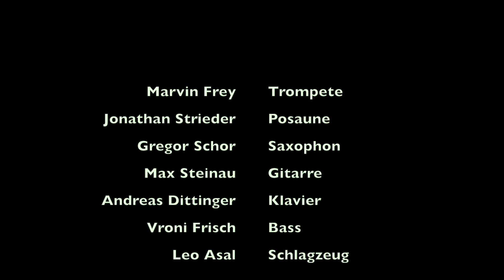Releaseday-Teaser!!! Tongariro by J's SEVEN - 08.04.2022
Ab sofort könnt ihr auf allen Streaming-Formaten, Bandcamp und als CD unser neues Album genießen!

Viele Spaß beim anhören :-)